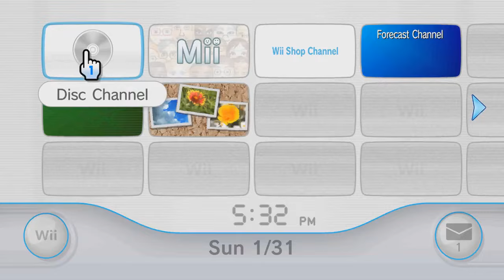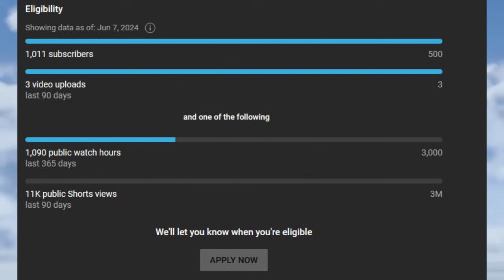Super Smash Bros Brawl, The Best One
here's a video essay about super smash bros brawl. this game is my favorite smash game and so in my opinion it is the best. i hope this video doesn't count as a hot take.anyways if you enjoyed this video then don't forget to leave your support.